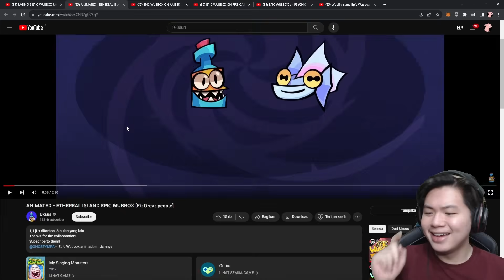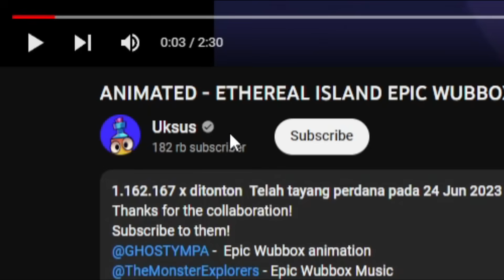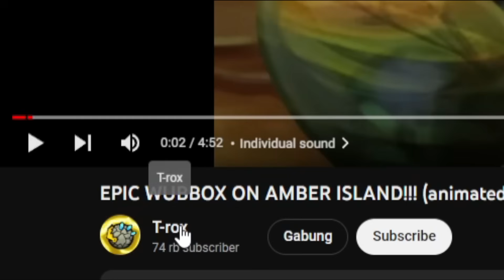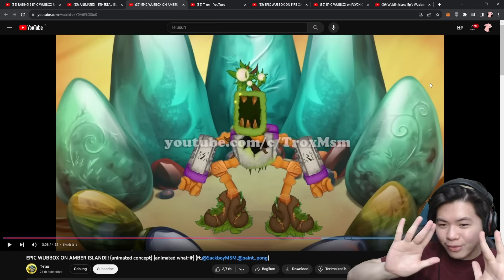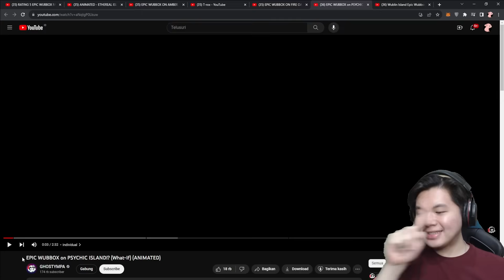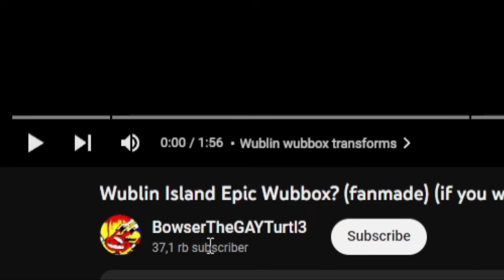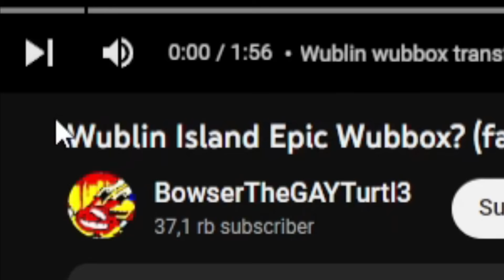(PART 2) RATING 5 EPIC WUBBOX FANMADE YANG TERBAIK!! | My Singing Monsters - Indonesia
5 Epic Wubbox fanmade (Ethereal Island, Amber Island, Fire Oasis, Psychic Island, & Wublin Island) yang bakalan kita rating hari ini! Masih dalam perjalanan untuk mencari wubbox terbaik guys, apakah kita bakalan menemukan score perfect lagi di part ke-2 ini?